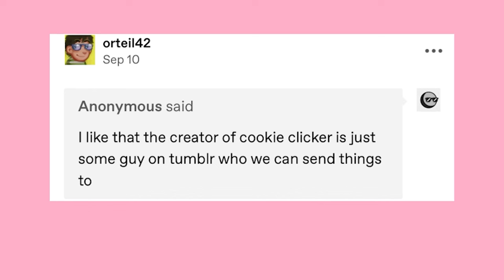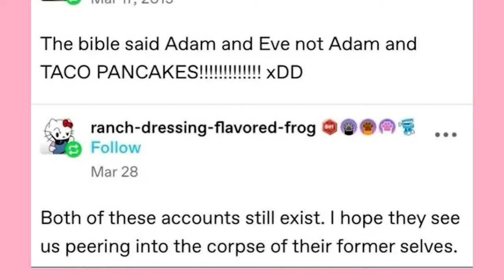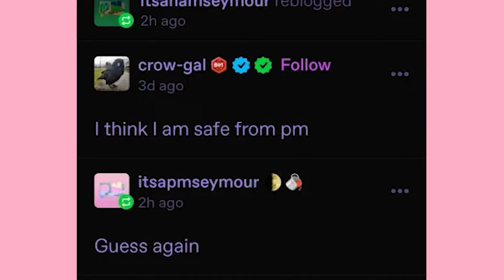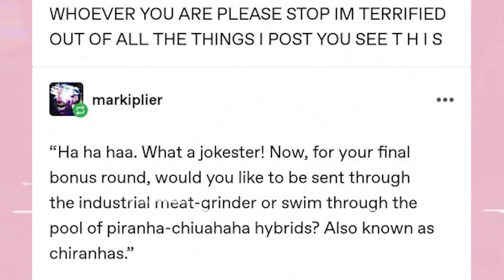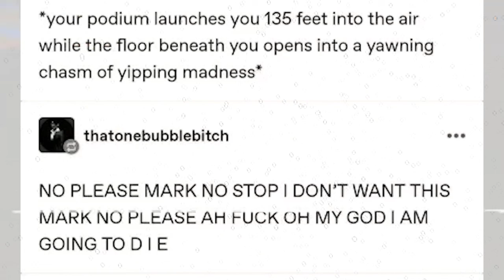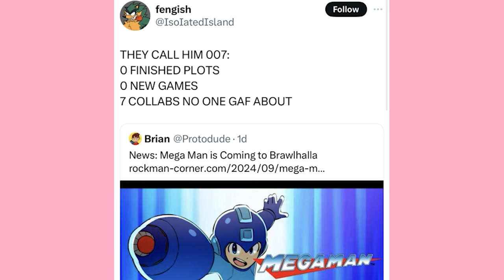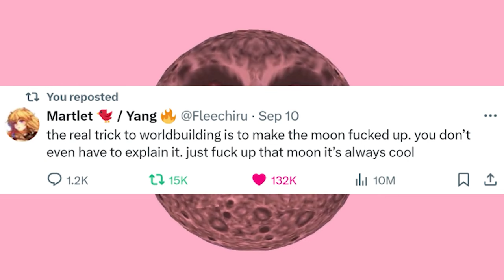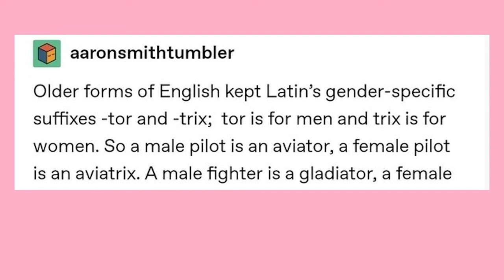It Came From Tumblr #187 | Binge Compilation